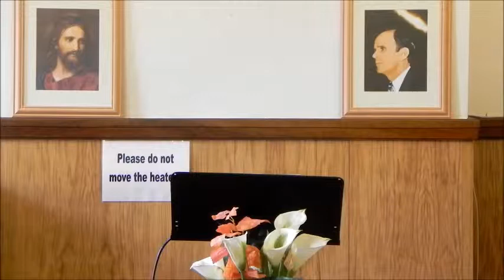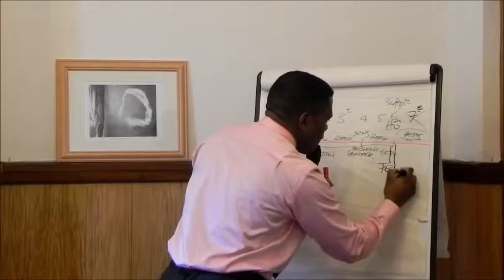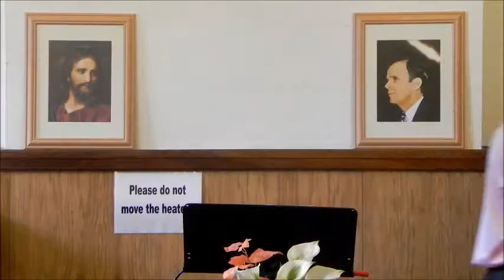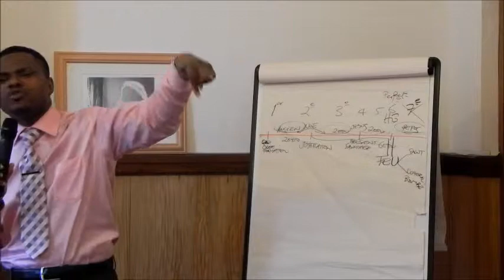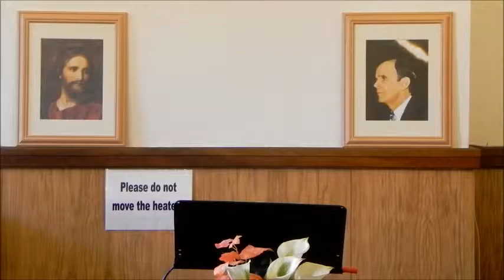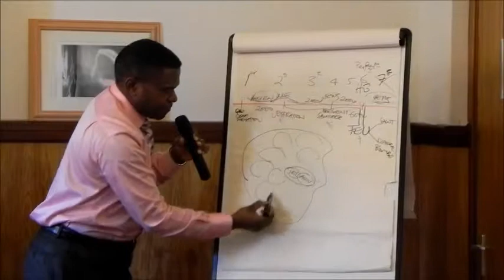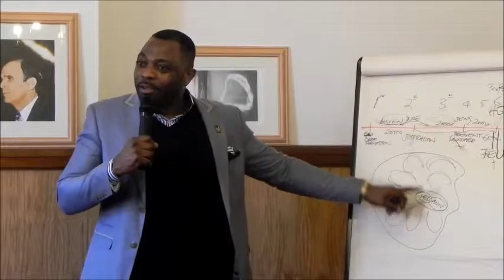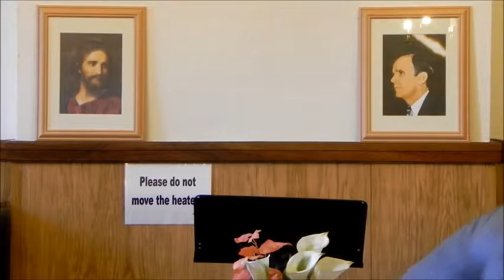LE MINISTERE DE LA RECONCILIATION(deuxieme partie )